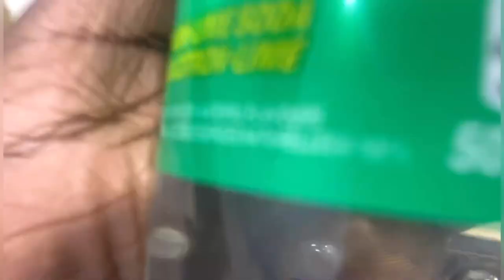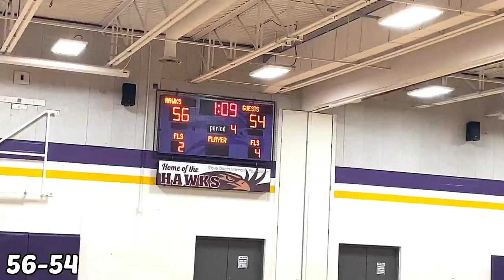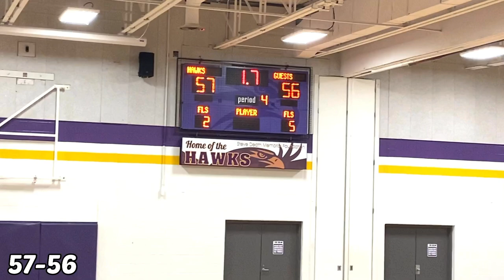Henry Street High vs 5'2 Shifty Guard and Dwyer goes DOWN TO THE WIRE!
Wic2sauccy fr. Ik a man like me has been lacking but i wont sell no more. Will Henry mans finally take a W for once and bounce back from their L against Holy Trinity?